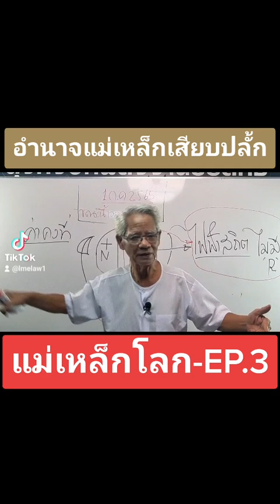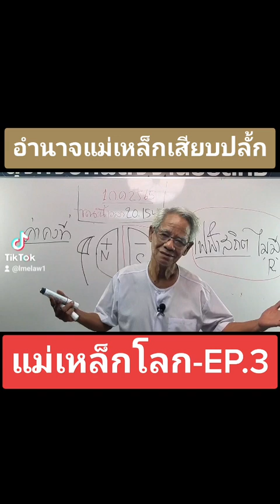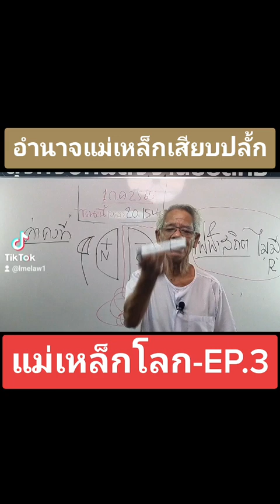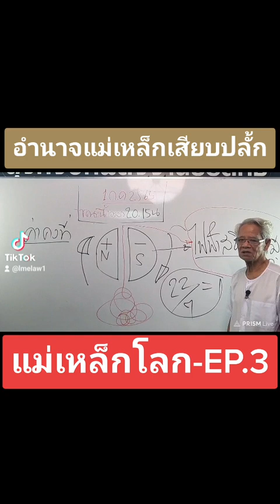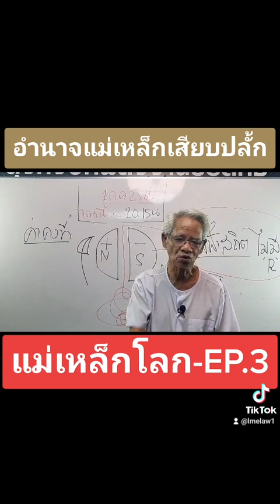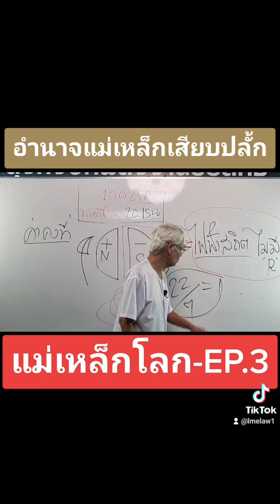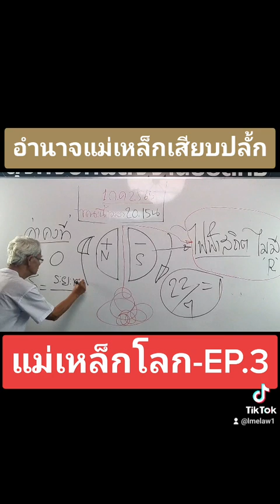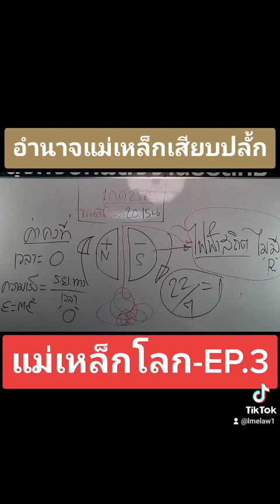แม่เหล็กโลก-EP.3